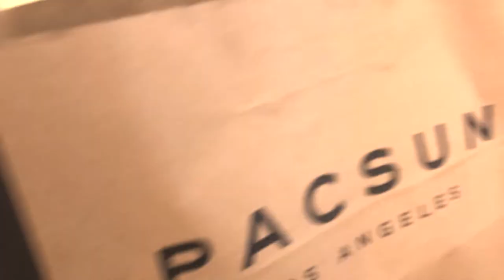SHOP WITH ME FOR SPRING CLOTHES 2022//spring clothing haul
I wanted you guys to shop with me for spring clothes in 2022 and show you a mini haul at the end of everything that I got! I have been seeing so many cute spring outfits on Instagram, Tik Tok, and Pinterest, and I can't wait to style a few of my own.

00:00 - Intro
00:34 - What Toby & I Are Shopping For
01:38 - Shop With Me Vlog
02:41 - Haul Time
06:08 - Outro

Instagram & Tik Tok: hannahreneebanana
Poshmark: hannahrenee1319
VSCO: Hannah Renee